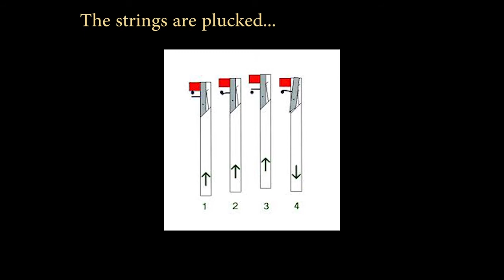Clavichord ~ Prelude in C minor by J S Bach ABRSM Grade 5